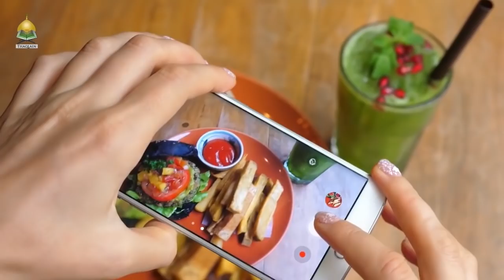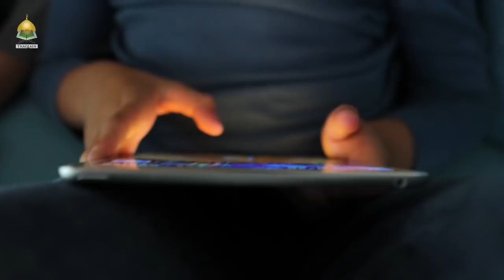Break These 5 Awful Habits During Fasting - Part 3/4 of Ramadan Reflections 2020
A 4 part series about the benefits of fasting where Syed Baqir Al-Qazwini highlights how fasting in the month of Ramadan 2019 can transform your practical, and spiritual self and life as per the teachings of Ahlelbayt. - -